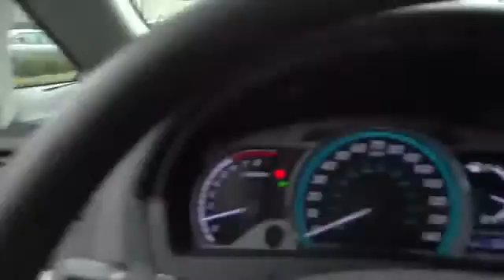2011 Toyota Venza Roslyn, Albertson, Port Washington, Great Neck, Oyster Bay, NY 15352P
2011 Toyota Venza

Rallye Lexus
20 Cedar Swamp Road

Safe and reliable, this pre-owned 2011 Toyota Venza Smooth riding!! makes room for the whole team and the equipment. It is stocked with these options: Front & rear side curtain airbags w/roll sensor, Overhead console w/map lights, Driver knee bolster airbag, Electric-assist rack & pinion pwr steering, Fabric seat trim, Cargo area tonneau cover, 3.5 LCD multi-function display -inc: clock, outside temp, trip computer, Dual illuminated visor vanity mirrors, Cruise control, Privacy glass. Pilot the whole group in luxurious comfort in this tried-and-true Venza.Treat yourself - stop by Rallye Lexus located at 20 Cedar Swamp Rd., Glen Cove, NY 11542 to make this car yours today! No haggle, no hassle.